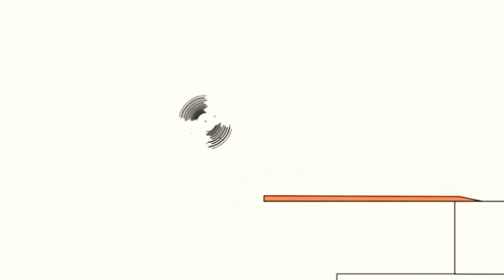28 вересня 2021 р.